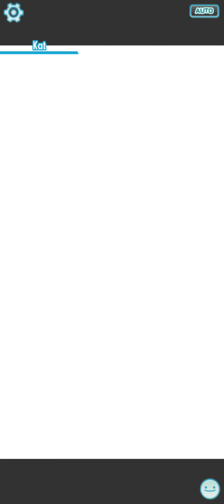Pokémon Masters EX Pranks: Disrupting Blue's Plans in a Hilarious Twist!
Get ready for laughs as we playfully disrupt Blue's plans in Pokémon Masters EX! 😂 Join us for this lighthearted adventure as we add a touch of humor to our gameplay and catch Blue off guard. Don't miss this entertaining and amusing Pokémon Masters EX experience!